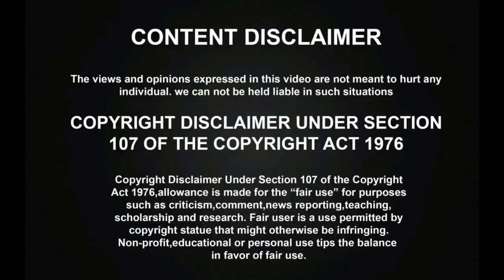Shivani Onam Special Hot Dance | உச்சகட்ட கவர்ச்சியால் இளைஞர்களை சுண்டியிழுக்கும் ஷிவானி!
Shivani Hot Sizzling Dance! | Shivani Onam Special Dance | உச்சகட்ட கவர்ச்சியால் இளைஞர்களை சுண்டியிழுக்கும் ஷிவானி!

சூப்பர் சிங்கரில் TMSன் தெய்வீக பாடலை மனமுருக பாடி அசத்திய சிறுவன்! | Super Singer Harikrishnan | Super Singer Junior 7

சூப்பர் சிங்கரில் மெகாஹிட் DUET பாடலை ஆடி பாடி அரங்கத்தை தெறிக்கவிட்ட சிறுமி! | Super Singer Srimathiன் அசத்தல் பாடல்! | Super Singer Junior 7

தல தளபதி பாடலை மழலை குரலில் மனமுருக பாடி அசத்திய சூப்பர் சிங்கர் சிறுவன்! | Krishaang | Super Singer Junior 7